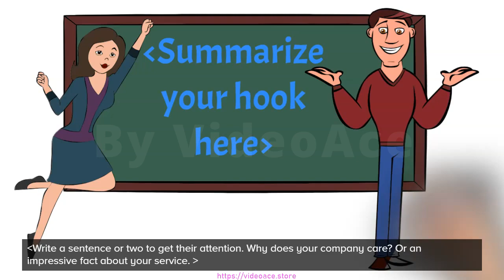Color Whiteboard - Elevator Pitch